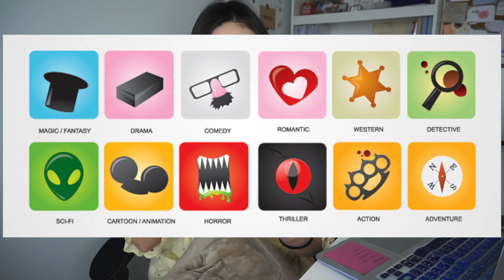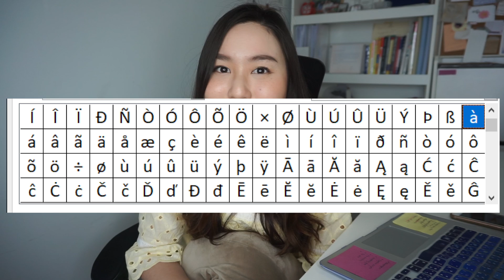อะไรเอ่ย จริงๆแล้วเป็นภาษา "ฝรั่งเศส" แต่ใช้ทั่วไปในภาษาอังกฤษ | French words used in English PART1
Genre ทำไมไม่อ่าน เจนเร่??
Restaurant ทำไมไม่อ่าน เรสเตอร์แร๊น?!
Boutique ทำไมไม่อ่าน บาวติเก๊?!

วาย ??

อ๋ออออออ (อ.อ่านล้านตัว)
เพราะว่ามันเป็นคำจาก “ภาษาฝรั่งเศส” นั่นเอง
บอง ชูว ยูว โน๊ว?

มีอีกหลายคำที่ใช้กันทั่วไปในภาษาอังกฤษที่จริงๆแล้ว เป็นคำทับศัพท์จาก ภาษาฝรั่งเศสเลยนะ
มีอะไรบ้าง ไปดูกันจ้าใครรู้จักคำฝรั่งเศส ที่ใช้ในภาษาอังกฤษ อีกบ้าง มาแชร์กันใน comment น้าาา
รอ PART 2 is coming soon เด้อออ